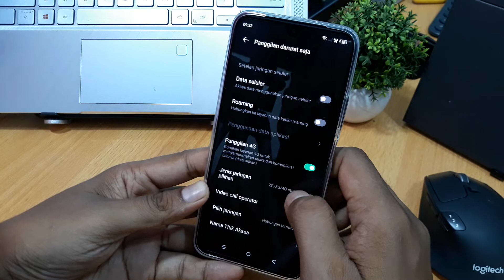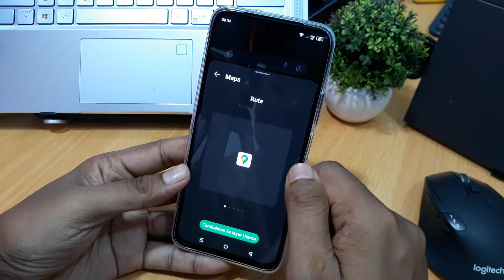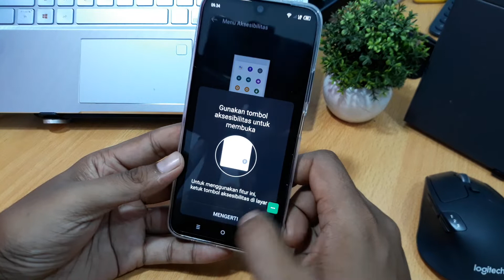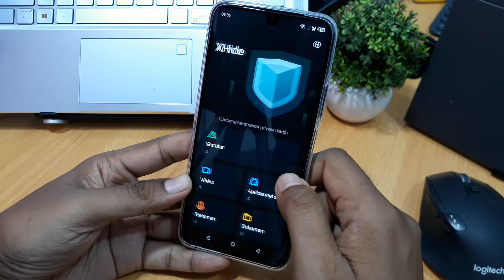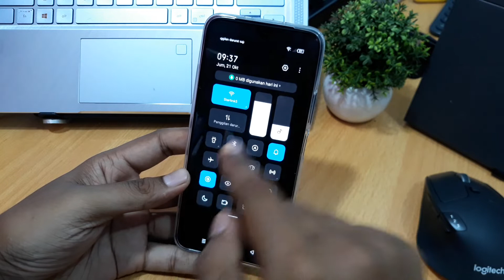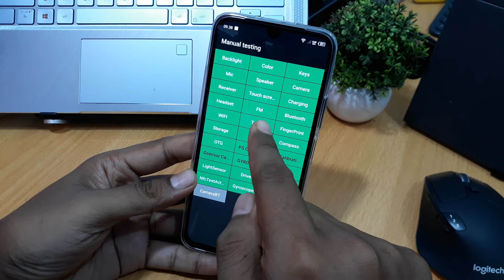Fitur rahasia hp infinix zero ultra